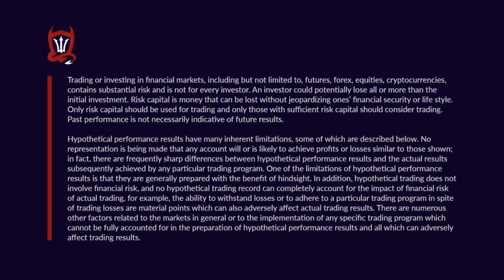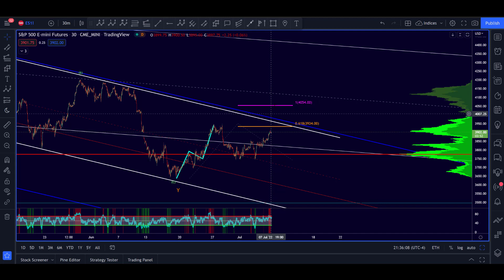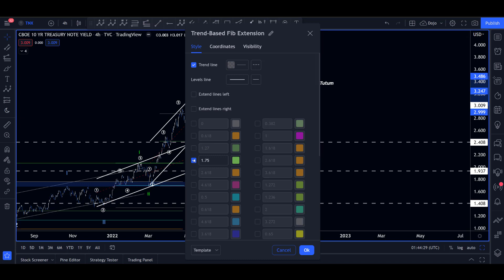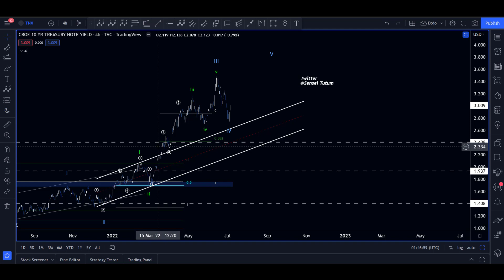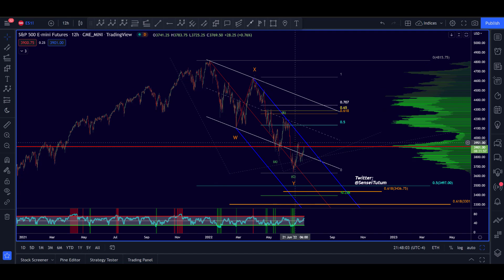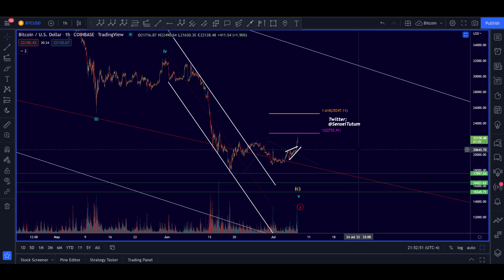Market Check up! BTC SPX TNX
Here we take a look an elliottwave look spx bitcoin and the tnx and discuss near term expectations along with the longer outlook.